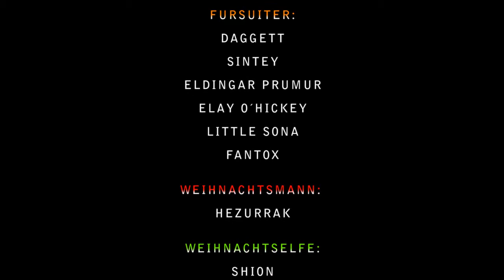Weihnachtsfest auf Shions Arbeit 23.12.17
Christmas Fursuitwalk Zepernick by Berlin